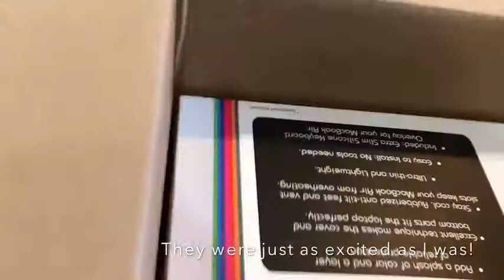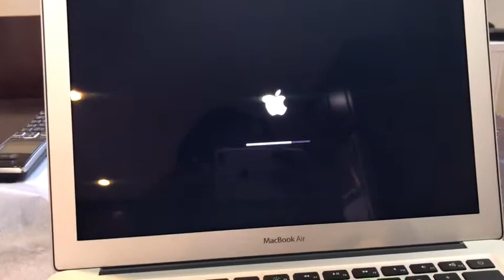MOVE IN VLOG #1! SAYING BY TO MY FAMILY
Hello Loves!!

I apologize for being late on posting my video! It was a lot of work to move things around and also pack up to leave! This video is just a short Vlog of me getting ready to go and saying bye to my family!! I hope you all enjoy! There will be a video up on Sunday!

XOXO!

Intsagram: Iambeautifullycolored